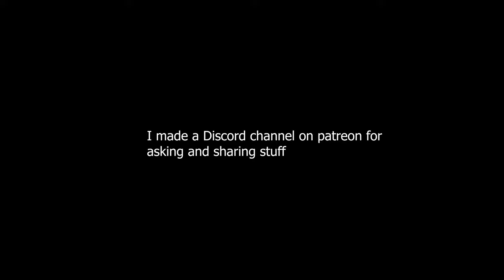This Riff is so technical you will have to pick it up from IKEA and assemble it yourself.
Going back to some technical death metal for this one.
This title is from a Youtube comment I found on 'Aritmophobia' - Animals as Leaders.
My tuning: A D G C F A D (1 step down standard)